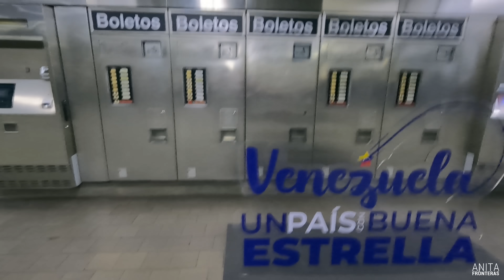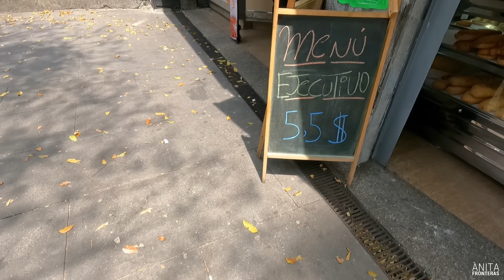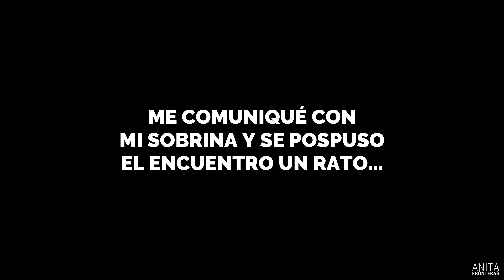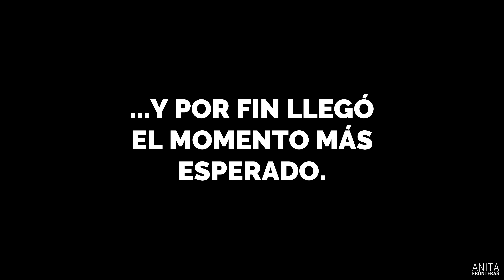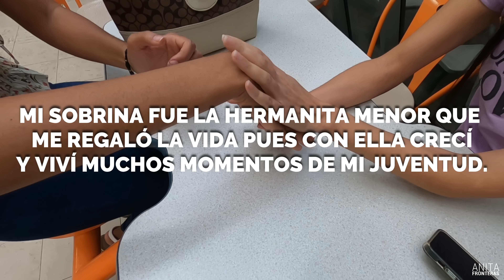REGRESÉ a VENEZUELA - Primeras impresiones de CARACAS 7 AÑOS después